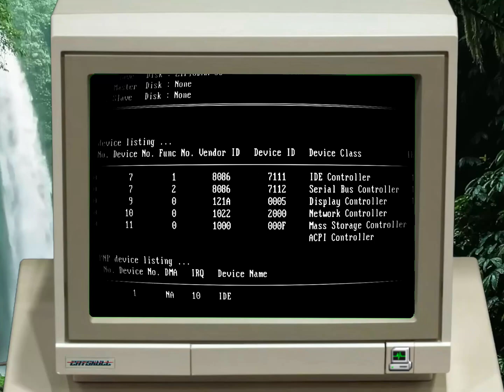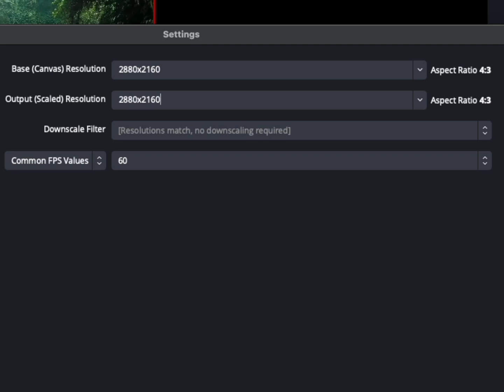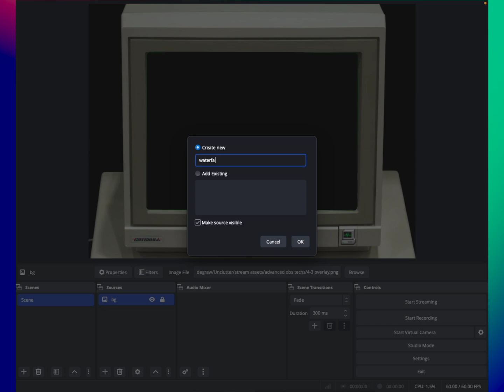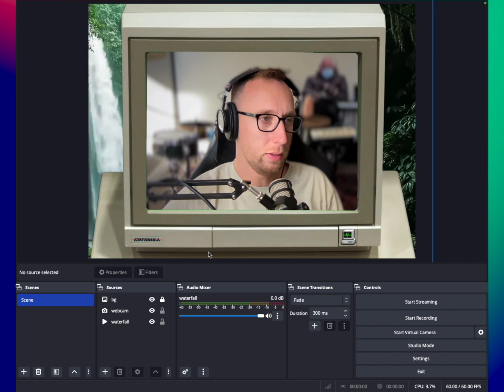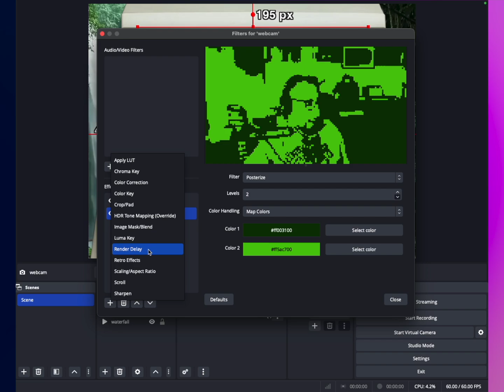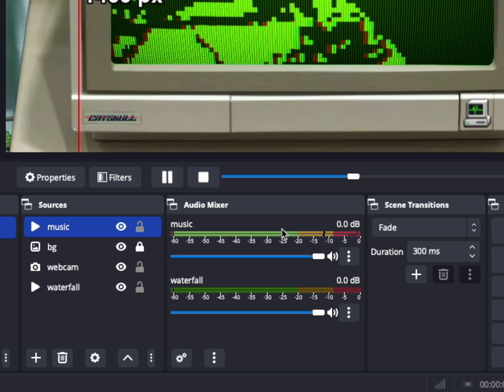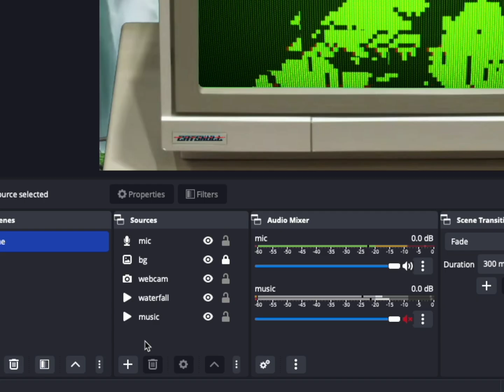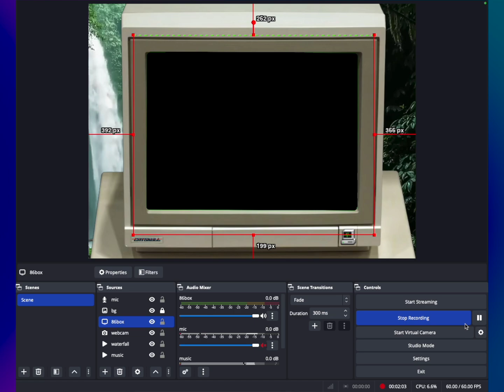Advanced OBS Techniques w/ Retro Effects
A video walkthrough showing how to use basic OBS features, monitor audio, and the retro effects plugin.

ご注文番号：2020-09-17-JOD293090